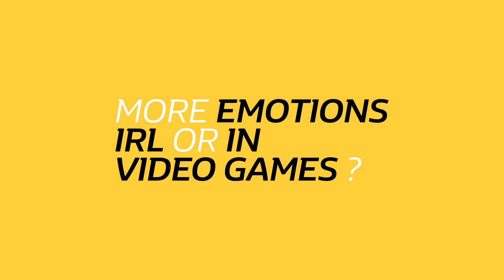Cyril Abiteboul VS Fabien Devide (Neo) – Episode#1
Cyril Abiteboul, Renault Sport Formula One Team, and Neo, Team Vitality, talk about their respective jobs in this interview.

Let’s discover what it takes to manage an eSport team and a motorsport team.